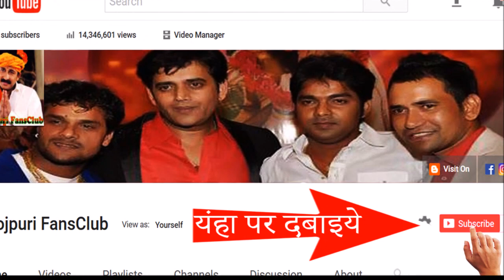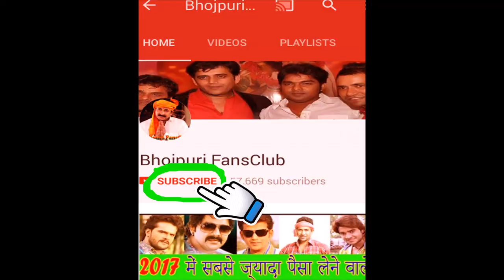सुनिए क्या कहा पवन सिंह ने,अवार्ड मिलने पर पवन सिंह को ख़ेसारी निरहुआ ने बधाई दिया Bhojpuri News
pawan singh khesari nirhua news 2017 Pawan Singh was honored by Kheshari Nirhua on receipt of the award; Listen, what did Pawan Singh say

Bhojpuri News
Bhojpuri News 2017
Bhojpuri Breaking News
Bhojpuri Letest News 2017
Bhojpuri Letest News
Bhojpuri New News
Bhojpuri Taza News
bhojpuri interview